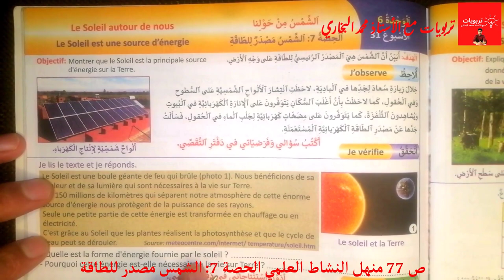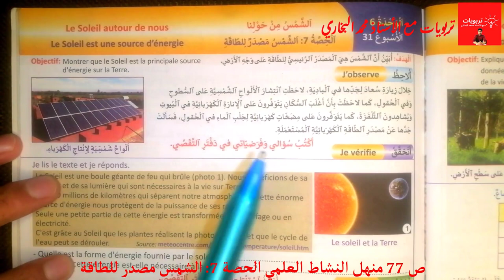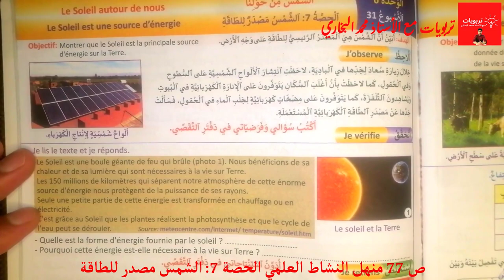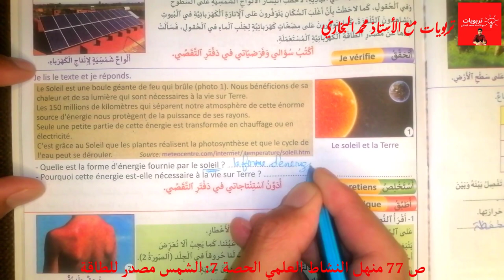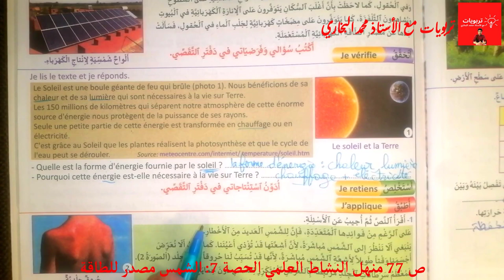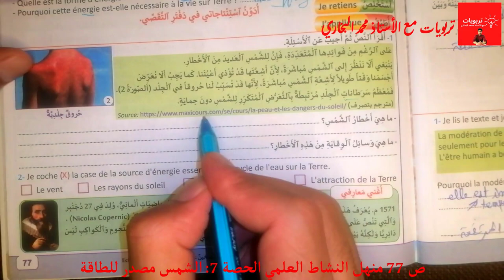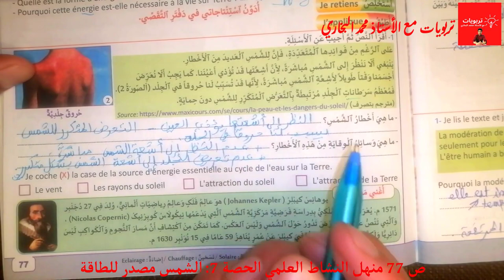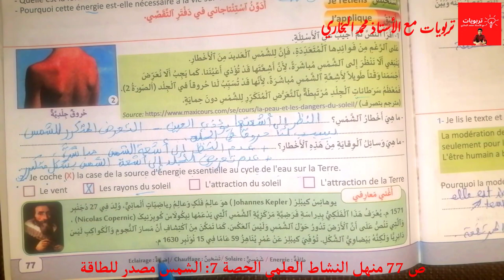منهل النشاط العلمي المستوى الخامس ابتدائي، الحصة 7 - الشمس مصدر للطاقة - الوحدة 6 : ص 77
منهل النشاط العلمي المستوى الخامس ابتدائي، الحصة 6 -  الشمس والحياة على سطح الأرض  - الوحدة 6 : ص 76